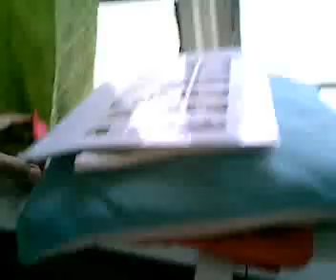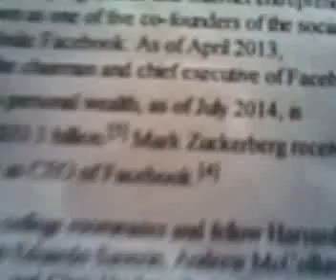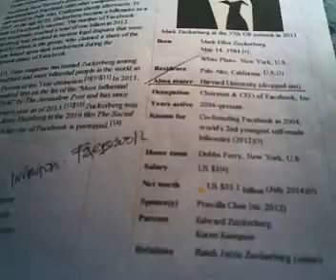29 Treatment Sesion Re Asist Trust and Faith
we have to relax for a day by which we open forum by which aim to wen the Cnn hero coz mine is life wikipedia and sciencestage supported it not ONLY my Community its world and with the help of all my boss. thank you